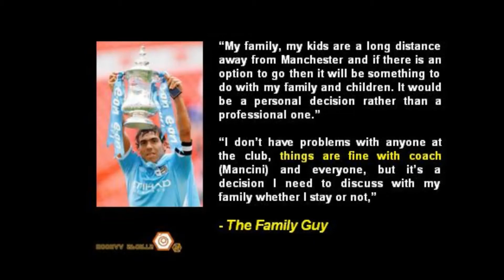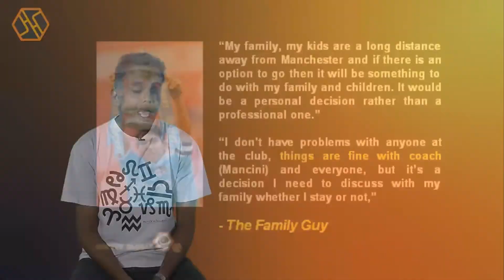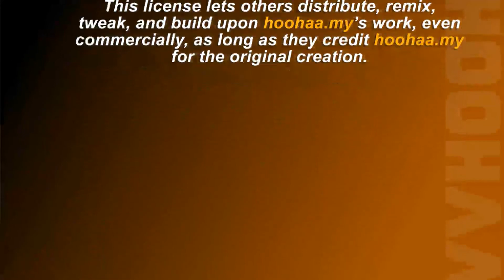Hoohaa Sports Today - Europe Celebrates, Ajax Drops The Title, Tevez Undecided - 17/5/2011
Its celebration time in Europe as Barcelona, Borussia Dortmund and Ajax celebrate the domestic league titles, however, Sergio Ramos' contagious trophy drop seems to have caught-on in Holland. Watch as, of all people, Maarten Stekelenburg, fumbles the title. And we bring news from the Premier League, on City dweller, Carlos Tevez' undecided future, which lies in someone elses hands, and a brawl involving the Hammers.